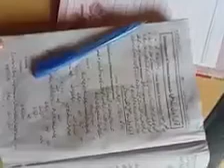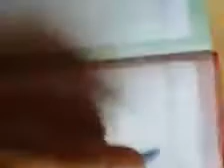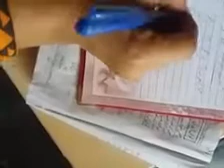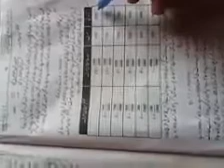Economics 4th Year Lec 2